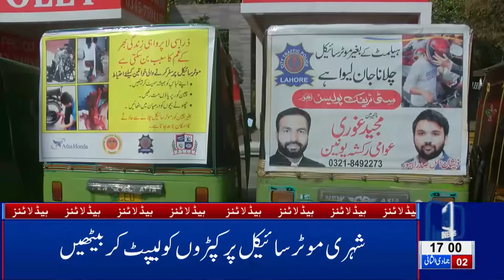05 PM Headlines Lahore News HD – 8th Feb 2019